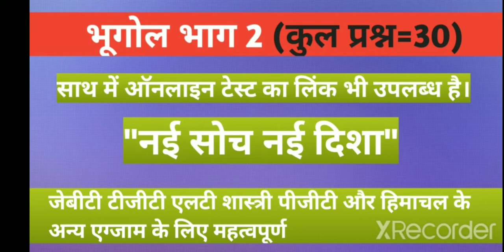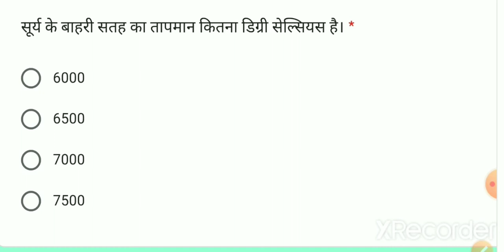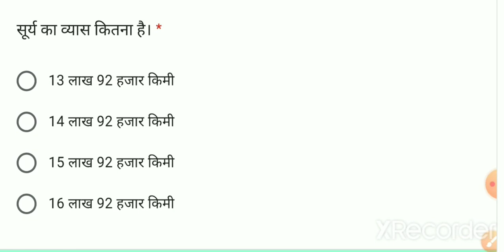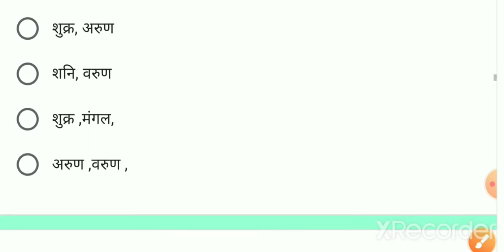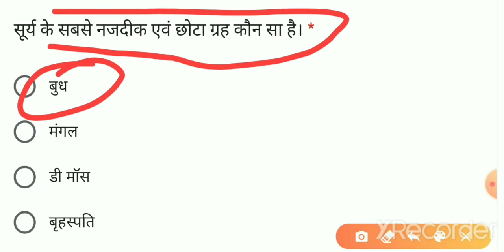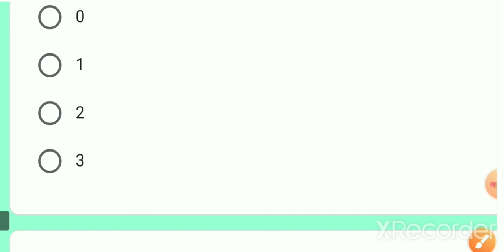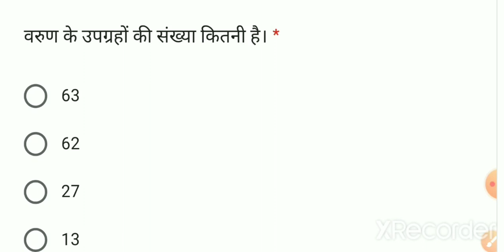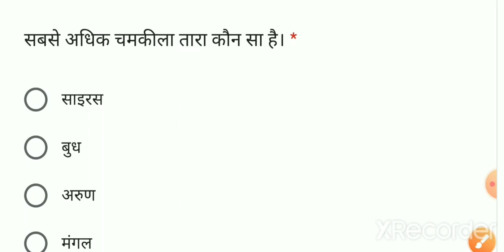भूगोल भाग -2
प्रिय दोस्तों।
इस चैनल के माध्यम से आपको हर रोज हिमाचल के जितने भी करंट अफेयर्स बनते हैं। वो डिस्कस किए जाते हैं और साथ में उसकी पीडीएफ भी  फ्री उपलब्ध करवाई जाती है। और हर सप्ताह गिरिराज पत्रिका से महत्वपूर्ण क्वेश्चन वीडियो के माध्यम से डिस्कस किए जाते हैं। और साथ में ऑनलाइन टेस्ट का लिंक भी उपलब्ध करवाया जाता है ताकि आप अपना evaluation कर सके।और।साथ में उसकी पीडीएफ भी उपलब्ध करवाई जाती है। और पुराने क्वेशन पेपर का ऑनलाइन टेस्ट का लिंक भी उपलब्ध  करवाया जा रहा है।जो कि आने वाले हिमाचल एग्जाम के लिए काफी महत्वपूर्ण होने वाले है ।और अन्य टॉपिक से ऑनलाइन टेस्ट भी उपलब्ध करवाएं जा रहे है। और जो भी हिमाचल  एग्जाम से संबंधित  या पोस्ट से संबंधित जानकारी होती है। वह भी उपलब्ध करवाई जा रही है।